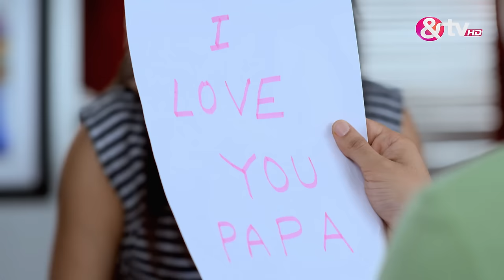क्वीन्स हैं हम - Queens Hain Hum - Full Ep - 71 - Tarul Swami,Prarthi M Dholakia -And TV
Show Name : Queens Hain Hum
Producer/Star Cast : atrali Chattopadhyay, Jiya Shankar, Shaily Priya Pandey, K. K. Shukla, Niyanta Shah, and Bhavna Pani

QueensHainHum andtv hinditvserial entertainment atraliChattopadhyay JiyaShankar ShailyPriyaPandey K.K. Shukla NiyantaShah andBhavnaPani

Queens Hain Hum is a Hindi drama television series starring Prarthi M Dholakia, Tarul Swami, Bhavna Pani and Neelima Singh. The story revolves around five women from Delhi, who are best friends and enjoy spending time together. Interestingly, what keeps them connected is their different characteristics and lifestyles and what binds them is their unique bond.

Queens Hain Hum | Ep.71 | Maya और Avinash का प्यार फिर से जाग उठा | Full Episode | AND TV

Click here  watch Webisode on YouTube ►PL_bx64ia-qJnqIYR4DoI8xujrtMMgrKn4
Click here  watch Quick Recap on YouTube ►PL_bx64ia-qJmHY2rBdl9qgh2epZZwqZly
Click here  watch HIghlight on YouTube ►PL_bx64ia-qJlY1qgs7h0KedCPgPrn6GeD
Click here  watch Week In Shorts on YouTube ►PL_bx64ia-qJmFamxHLfzMW-hft3DGGQEI